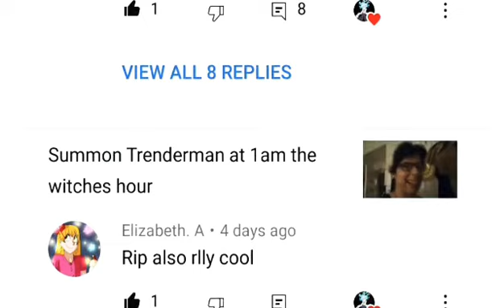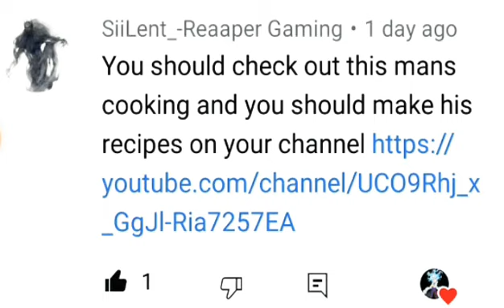Kung Fu Panda praying mantis💚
what is a Kung Fu Panda main characters Kingdom celebrate Halloween he is green Wonder the green praying mantis hit that video hit that subscribe button because it is too early for any praying mantises to be out here usually they grow out to warm weather I found him when I was moving my stuff to storage. I'm giving everyone homework for today tell everyone at your school or wherever you go tell them to follow a link I will give you in the video tell them to hit that subscribe button tell them that I'm the best YouTuber in the world and tell them I will surprise PewDiePie one day.